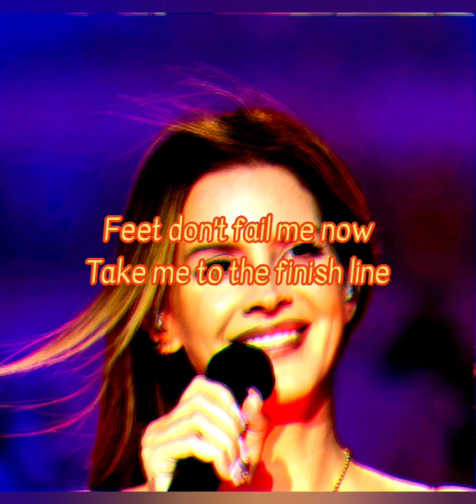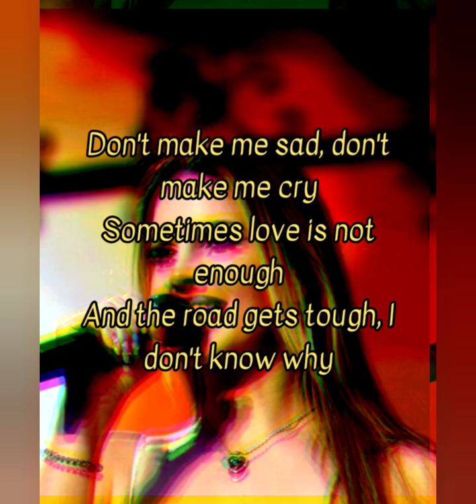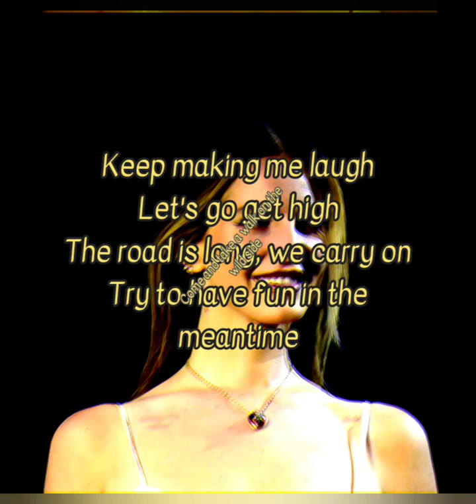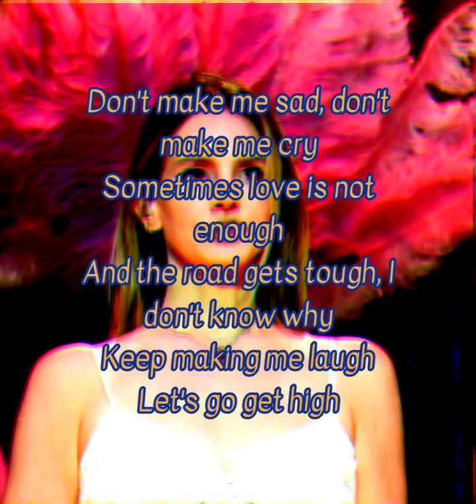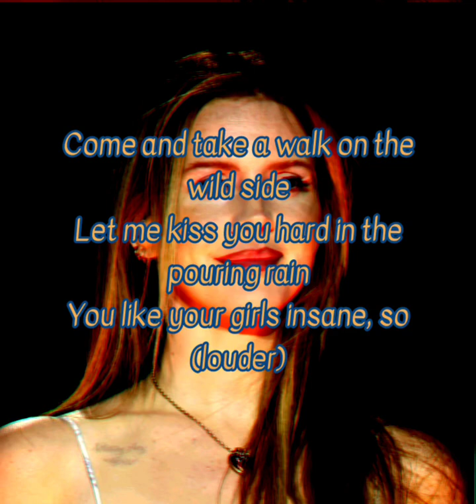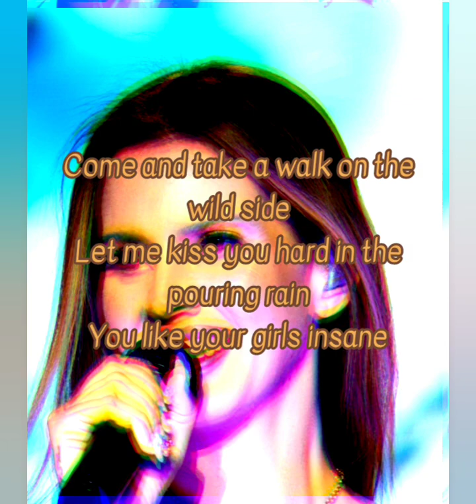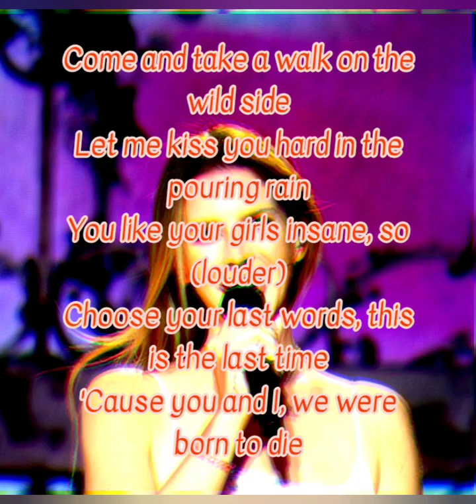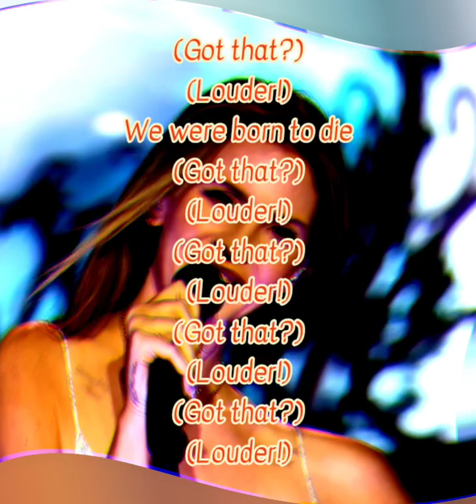Lana Del Rey - Born To Die (Lyrics)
Lana Del Rey♊♊♊♊♊♊♊♊♊♊♊♊
Fonte: LyricFind
This song is composed by Elizabeth Grant and Justin Parker
Testo di Born to Die © Sony/ATV Music Publishing LLC
Album: Born To Die
Year: 2012